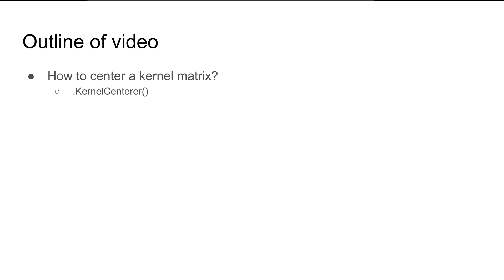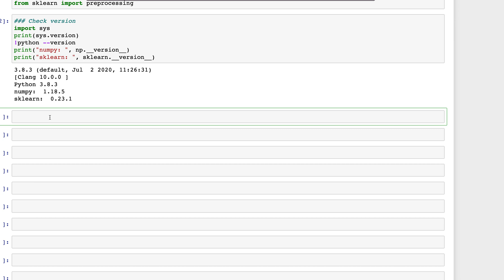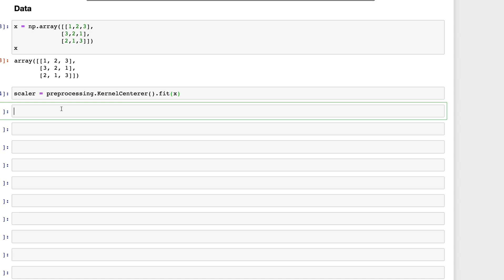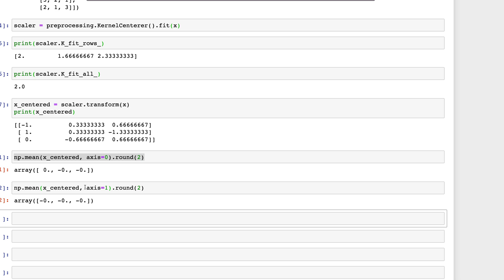#7: Scikit-learn 5: Preprocessing 5: Centering Kernel matrix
The video discusses intuition and code to center a Kernel matrix using .KernelCenterer() in Scikit-learn in Python.

Timeline
(Python 3.8)

00:00 - Welcome
00:13 - Outline of video
00:34 - Intuition: KernelCenterer
02:17 - Open Jupyter notebook
02:40 - Create data
03:17 - KernelCenterer: .fit()
04:21 - KernelCenterer: .transform()
04:46 - Check if mean is zero
05:23 - Ending notes